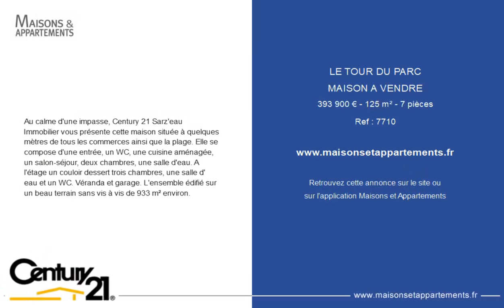LE TOUR-DU-PARC - MAISON A VENDRE - 393 900 € - 125 m² - 7 pièce(s)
Référence : 7710

Au calme d'une impasse, Century 21 Sarz'eau Immobilier vous présente cette maison située à quelques mètres de tous les commerces ainsi que la plage. Elle se compose d'une entrée, un WC, une cuisine aménagée, un salon-séjour, deux chambres, une salle d'eau. A l'étage un couloir dessert trois chambres, une salle d' eau et un WC. Véranda et garage. L'ensemble édifié sur un beau terrain sans vis à vis de 933 m² environ.

Cette annonce vous est proposée par l'agence CENTURY 21 Sarz'eau Immobilier

|2291377|